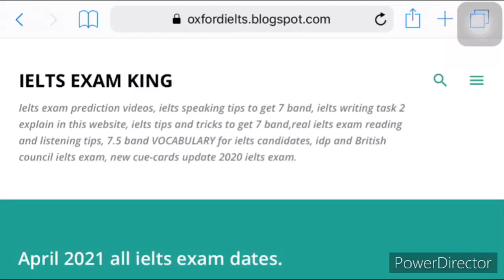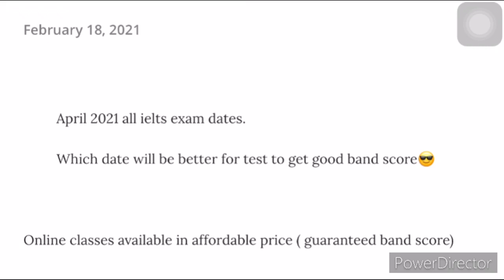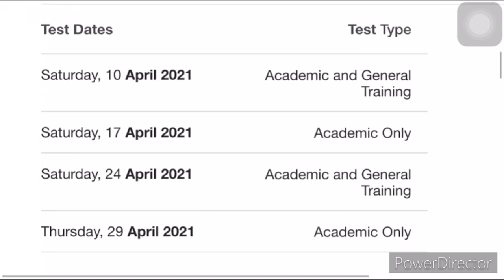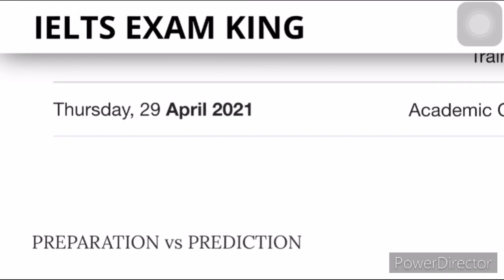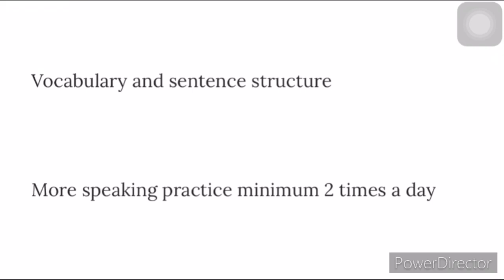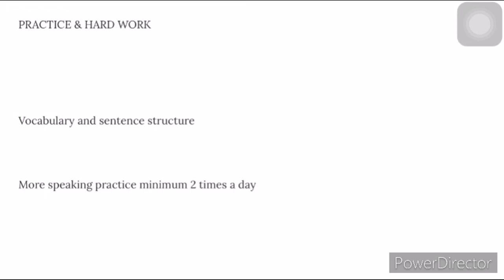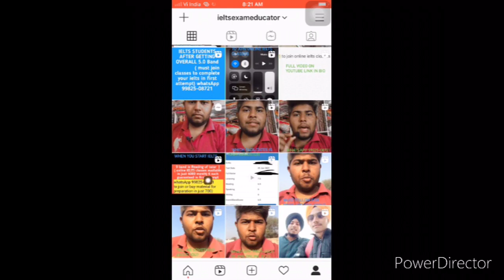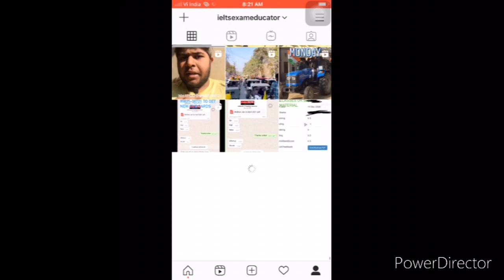April All IELTS Exam Dates 2021 | 10 April & 24 April 2021 | IELTS Exam Will be easy ? IDP & BC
EXAM KING
Prediction videos
Writing task 2 idea explain
7.5 band VOCABULARY for ielts writing and speaking
Ielts reading tips to get 8 band

April 2021 All ielts Exam Dates
10 April ielts exam prediction video
Prediction of April 2021 All ielts Exam Dates
Which IELTS exam will be easy in April 2021
Real ielts exam dates for April 2021
Which ielts exam will easy for students
April 2021 All ielts Exam Dates idp
IELTS
April 2021 ielts exam dates

10 April ielts exam prediction video